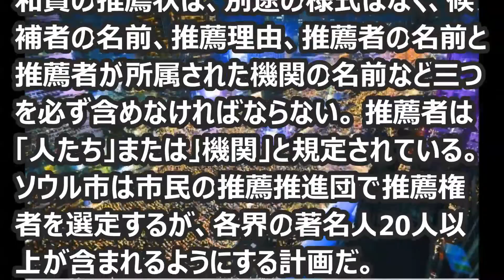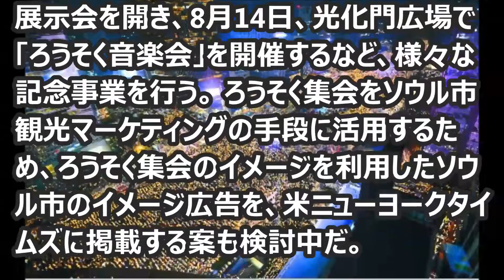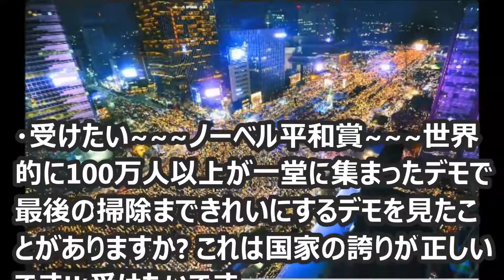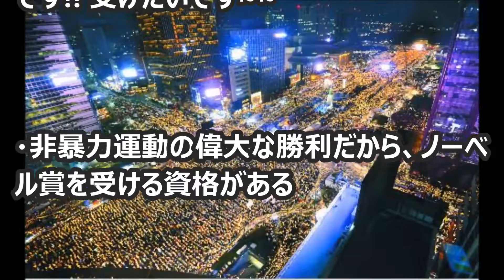【ノーベル賞韓国の反応】韓国「韓国は国民がすべて解決するすばらしい国!」ソウル市が、ろうそく集会のノーベル平和賞推薦と、ユネスコ世界記録遺産の登載を推進 韓国反応